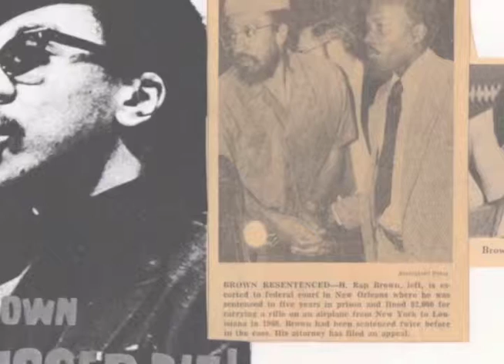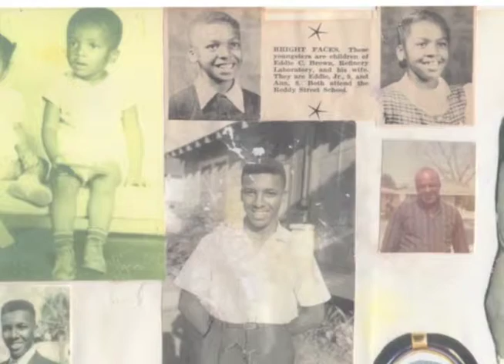Patricia Brown Leak's Story